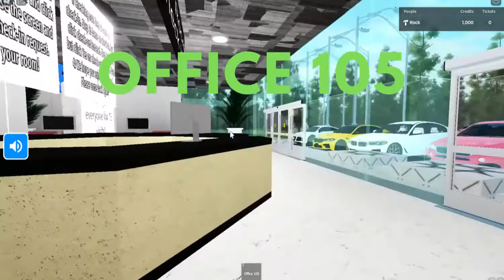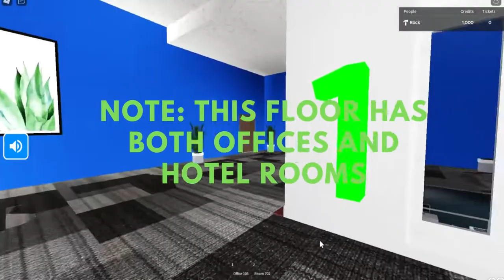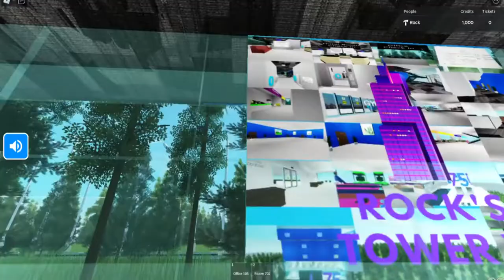Lobby and Outside Tour! (Floor 0)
This is a tour of the lobby, parking lot, and other outdoor activities on the ground floor in Rock's Tower V1!